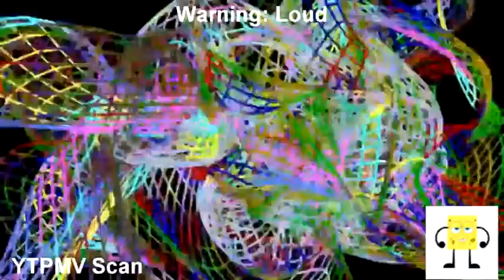(YTPMV) Username alt's unfinished and abandoned multirendering projects Scan